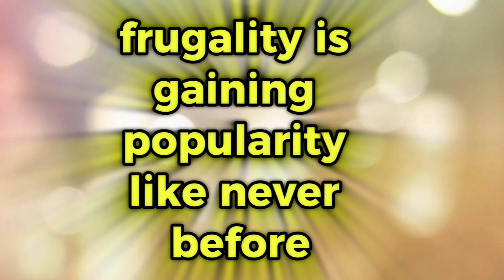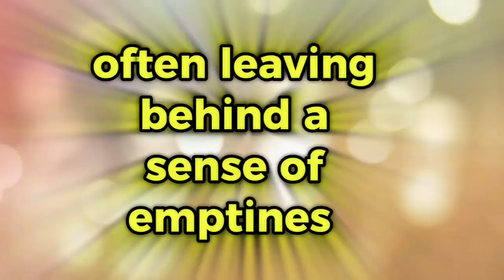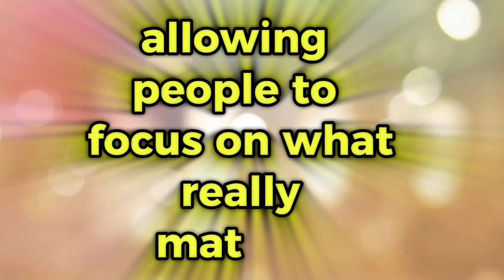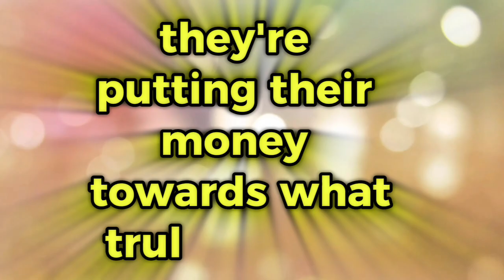I Tried The Financial Minimalism Trend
Why Increasing Numbers of People Are Turning to Frugality and Financial Minimalism